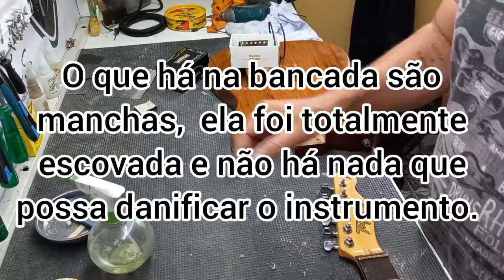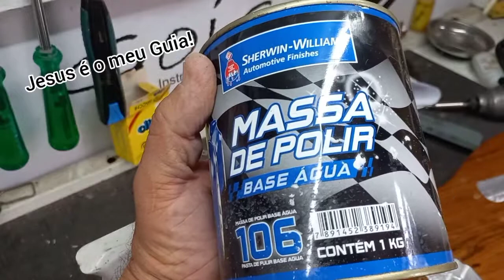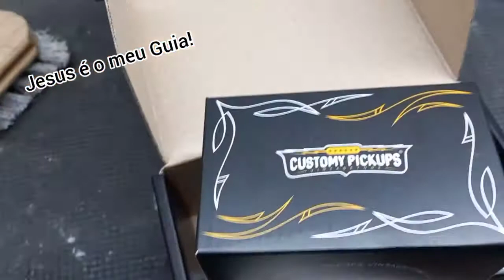Capdadores 57 Customy Pickups + pitura da mão + escudo customizado...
CONTATO PARA FINS COMERCIAIS E/OU SIMILARES
NÃO PRESTAMOS SERVIÇO DE
CONSULTORIA. NÃO É POSSÍVEL TIRAR DÚVIDAS S
OBRE OS VÍDEOS AQUI POSTADOS VIA:
TELEFONE E/OU QUALQUER MÍDIA SOCIAL.